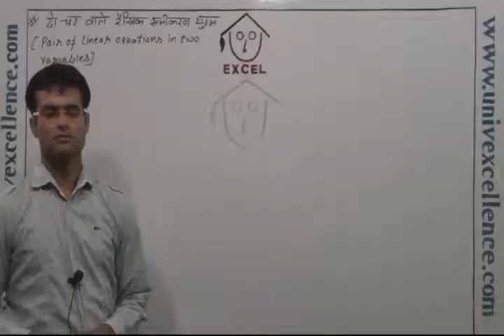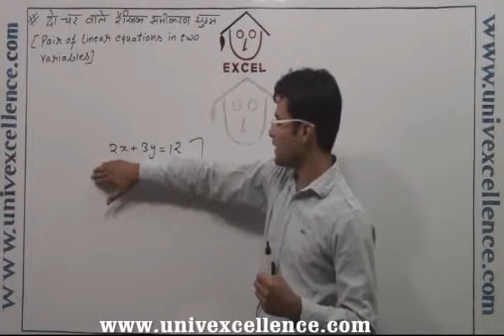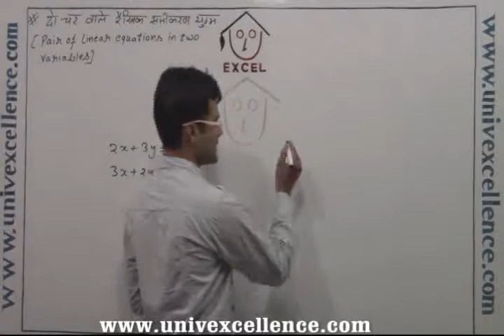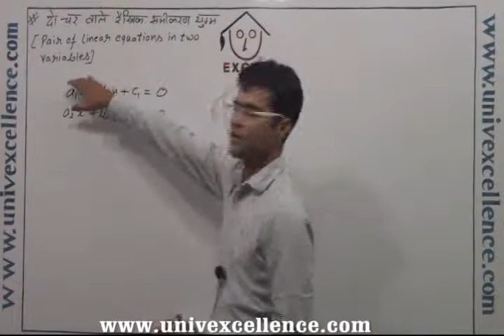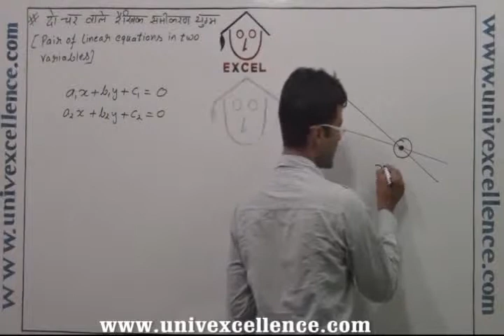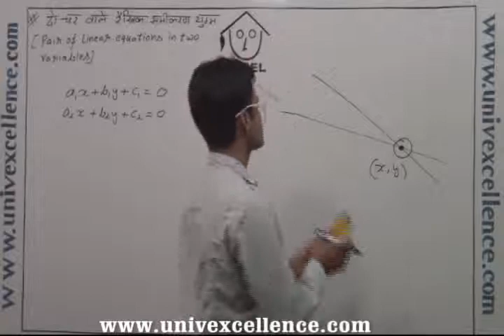Class 10 Ganit Pair Of Linear Equitons Two Variables -Do Chr Wale Rakhik Samikarna - Math in Hindi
Bhagatsir provides Video Lectures in Apni Bhasha . This Video covers Class X Mathematics Pair Of Linear Equations Two Variables covering Topic Linear Equations, Do Chr Wale Rakhik Samikarna. Developed with Images, Smart Art and Learning Techniques it offers easy remembering Avdhan Science to students.  Each Video contains learning & remembering science 'Avdhan' it makes you learn and understand easily. Bhagatsir.com provides Video Lecture and e Learning content as Chapter Notes, Chapter-wise Ques Ans, Quick Learning Capsule, Avdhan Video, for Grade 6 -12, CBSE, NCERT, Rajasthan Board, Bihar Board, Haryana Board and other state boards.